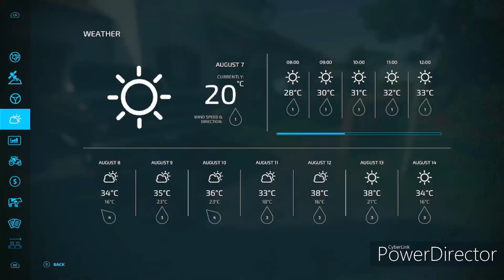Doing Some Fertilizing on Haut - Beyleron Map On Farming Simulator 22 | Episode 245 - Time - Lapse!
✭𝗦𝗼𝗰𝗶𝗮𝗹 𝗠𝗲𝗱𝗶𝗮 ✭